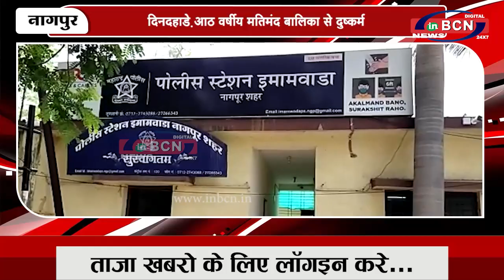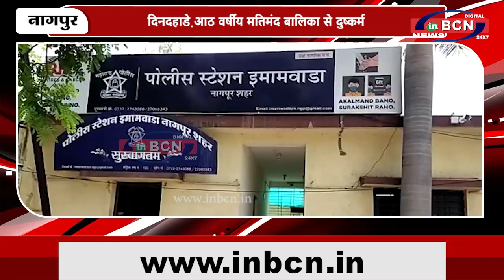दिनदहाड़े आठ वर्षीय मतिमंद बालिका से दुष्कर्म | INBCN NEWS